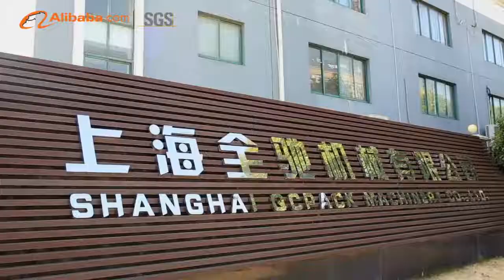Shanghai Qcpack Machinery Company video made by ALIBABA